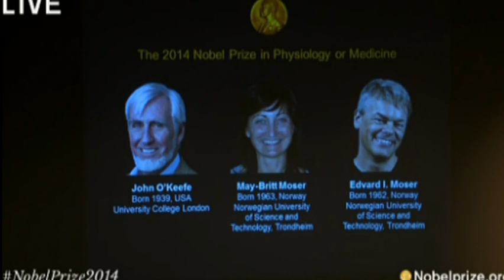Brain Scientists Win Nobel for Medicine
U.S.-British scientist John O'Keefe and Norwegian husband and wife Edvard Moser and May-Britt Moser have won the Nobel Prize in medicine for discoveries of brain cells that people use to navigate through complex environments. (Oct. 6)